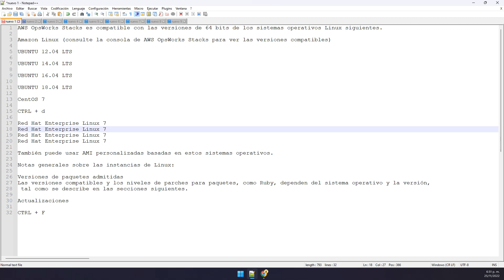Curso NotePad++ | [Atajos de Teclado] (Shorcut) - Como Duplicar Líneas (Copiar|Pegar Con un Comando)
🛠️🧰 *Cursos de Entornos de Desarrollo Integrados(IDEs) y Editores*